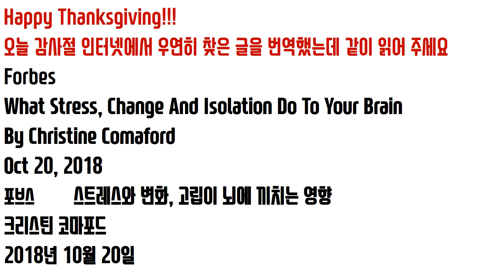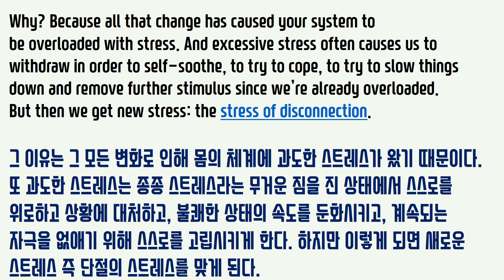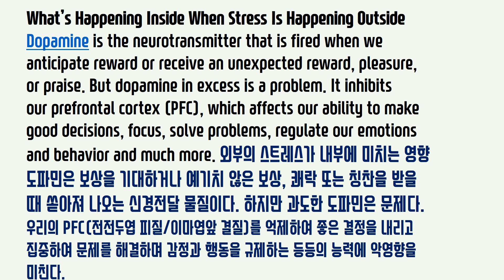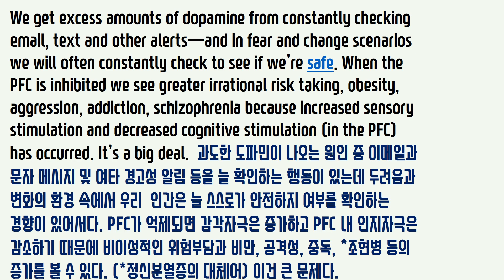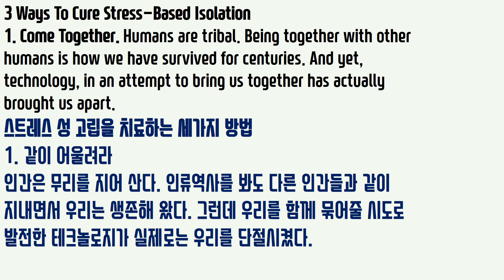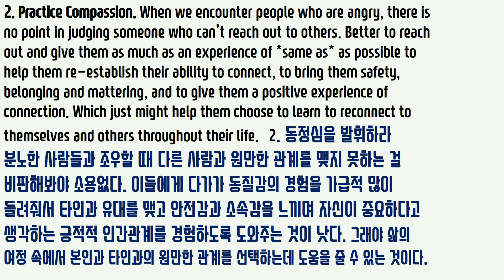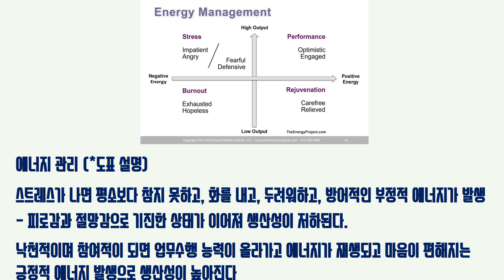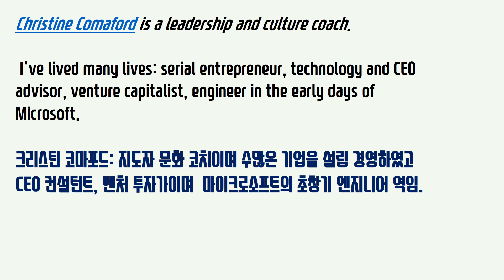스트레스와 변화, 고립이 뇌에 미치는 영향 Stress, Change, Isolation 기사 번역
What Stress, Change And Isolation Do To Your Brain
By Christine Comaford
Oct 20, 2018
포브스
스트레스와 변화, 고립이 뇌에 끼치는 영향
2018년 10월 20일
크리스틴 코마포드

Change happens. Adversity happens. Conflict happens.
Then your brain and body tries to cope with it.
Your brain releases stress hormones, like cortisol, which then fire up excessive cell-signaling cytokines which alter your physiology. Suddenly your ability to regulate your behavior and emotions is compromised. Your ability to pay attention is compromised, your memory, learning, peace, happiness are all compromised.
살다보면 변화와 역경, 충돌이 있게 마련이다. 이때 우리 뇌와 몸은 그런 상황에 대처하게 된다. 뇌에서 콜티솔과 같은 스트레스 호르몬이 나와 세포에 신호를 보내는 *시토킨즈를 과도하게 쏟아낸다. (*면역체계에서 생산되는 규제 단백질) 갑자기 행동과 감정을 통제하는 능력이 저하된다. 집중력 뿐 아니라 기억력, 학습능력, 마음의 평화와 행복감등이 저하된다.
Why? Because all that change has caused your system to be overloaded with stress. And excessive stress often causes us to withdraw in order to self-soothe, to try to cope, to try to slow things down and remove further stimulus since we’re already overloaded.
But then we get new stress: the stress of disconnection.
그 이유는 그 모든 변화로 인해 몸의 체계에 과도한 스트레스가 왔기 때문이다. 또 과도한 스트레스는 종종 스트레스라는 무거운 짐을 진 상태에서 스스로를 위로하고 상황에 대처하고, 불쾌한 상태의 속도를 둔화시키고, 계속되는 자극을 없애기 위해 스스로를 고립시키게 한다. 하지만 이렇게 되면 새로운 스트레스 즉 단절의 스트레스를 맞게 된다.
Disconnection possibly from yourself, from others, your purpose, your place in the grand scheme of things, and even your relationship with nature. Today we see increasing chaos, distrust, aggressiveness, and many other behavioral challenges in our world due to disconnection caused by excessive stress.
단절이란 스스로와의 단절일 수도 있고, 타인으로부터, 목적의식으로부터, 전체적 맥락에서 자신의 위치로부터, 심지어는 자연과의 관계로부터의 단절일 수도 있다. 이 세상에서 오늘날 우리가 점증하는 혼란과 무질서, 공격성 및 다른 이해하기 어려운 행동들을 보게되는 것은  과도한 스트레스가 주는 단절로 인한 것이다.
And in stressful times, more than peaceful ones, we ache to be seen, heard, acknowledged in the midst of all this isolation. We ache to belong. In my leadership and culture coaching work I am seeing tremendous amounts of isolation caused by the stress of change.
그리고 평화롭지 않은 스트레스 상황 속에서 우리는 이런 고립의 한 가운데에서 나를 보여주고, 내 목소리를 들려주며 인정받고 싶은 욕구에 몸살을 한다. 소속감을 간절히 원해서이다. 나는 요즘 지도력과 문화 코치를 하면서 변화라는 스트레스가 주는 엄청난 양의 고립을 본다.
What’s Happening Inside When Stress Is Happening Outside
Dopamine is the neurotransmitter that is fired when we anticipate reward or receive an unexpected reward, pleasure, or praise. But dopamine in excess is a problem. It inhibits our prefrontal cortex (PFC), which affects our ability to make good decisions, focus, solve problems, regulate our emotions and behavior and much more.
외부의 스트레스가 내부에 미치는 영향 -- 중략